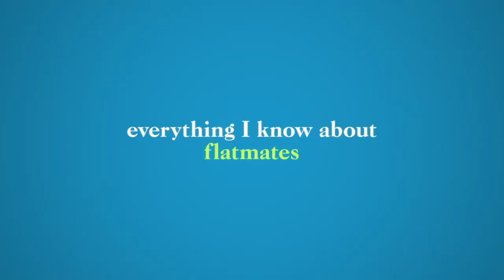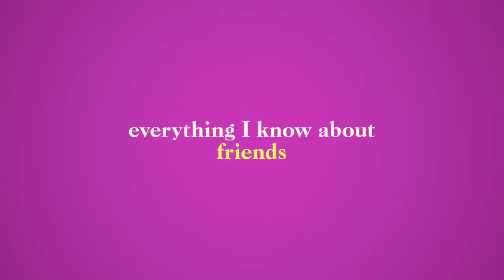"EVERYTHING I KNOW ABOUT LOVE" Interview: Emma Appleton, Marli Siu & Aliyah Odoffin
Everything I Know About Love is a @peacock rom-com series that follows two childhood best friends as they dive deep into bad dates, heartaches and humiliations.